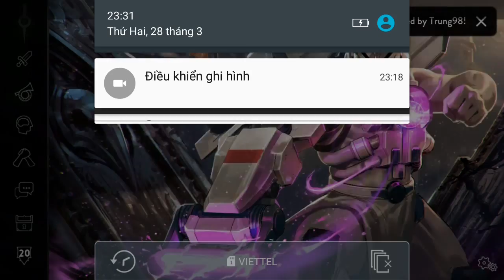Vainglory e1115 Mr Bean